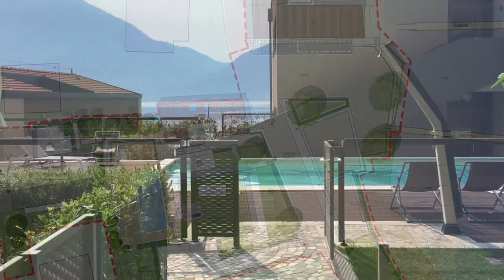First line beach apartment – Lake Como Italy– For sale by Best Como Real Estate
Apartment in residence with a swimming pool on the first line of the lake Como. UPD: APARTMENT WAS SOLD
★ In the Menaggio area this is the only apartment on the market currently directly on the lake.

Houses, villas, apartments in Italy, Lake Como.
Case, ville, appartamenti in Italia, lago di Como.

Best Como Immobiliare S.r.l. - Office Piazza Filzi, 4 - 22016,
Tremezzina, loc. Tremezzo (CO) ITALIA